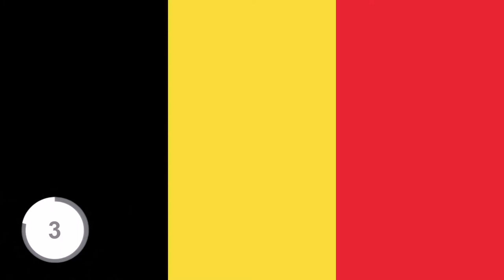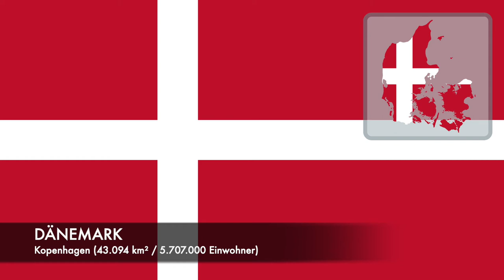Flaggen Quiz | Die 9 Nachbarländer von Deutschland | Flag Friday | Wer kennt Land und Hauptstadt?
Die Welt ist bunt. Genau wie die Flaggen ihrer Länder. Doch welche Länder sind die Nachbarn von Deutschland? Und welche Flagge gehört zu welchem Land? Alle Lösungen gibt es unten in der Videobeschreibung. Aber Achtung: Spoiler!

Mit diesem Quiz-Video könnt ihr Euer Wissen testen und mit richtigen Antworten prahlen. Ihr habt zehn Sekunden Zeit (Countdown) bevor die richtige Antwort eingeblendet wird. Jedes richtige Land gibt einen Punkt. Solltet ihr mal daneben liegen, nicht ärgern, beim nächsten Mal seid ihr schlauer.

Also, sei es zur Einstimmung auf die nächste Urlaubsreise, zur Bekämpfung eures Fernwehs oder als Vorbereitung auf den bevorstehenden Geografie-Test. Der Countdown läuft...

+ + + + + + + + + + + + + + +  S P O I L E R  -  W A R N U N G  + + + + + + + + + + + + + + + +

DIE 9 NACHBARLÄNDER VON DEUTSCHLAND

01 LUXEMBURG - Luxemburg (2.586 km² / 576.000 Einwohner)
02 BELGIEN - Brüssel (30.528 km² / 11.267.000 Einwohner)
03 SCHWEIZ - Bern (41.285 km² / 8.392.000 Einwohner)
04 NIEDERLANDE - Amsterdam* (41.526 km² / 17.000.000 Einwohner)
05 DÄNEMARK - Kopenhagen (43.094 km² / 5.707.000 Einwohner)
06 TSCHECHIEN - Prag (78.866 km² / 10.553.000 Einwohner)
07 ÖSTERREICH - Wien (83.855 km² / 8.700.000 Einwohner)
08 POLEN - Warschau (312.679 km² / 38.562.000 Einwohner)
09 FRANKREICH - Paris (640.679 km² / 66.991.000 Einwohner)

*Den Haag (Regierungssitz)

= = = = = FLAGGEN DER WELT - Alle Folgen = = = = =

= = = = = FLAGGEN DER WELT - Alle Sonderfolgen = = = = =

= = = = STADTFLAGGEN WELTWEIT - Alle Folgen = = = =

      F L A G   F R I D A Y  -  J e d e n   F r e i t a g   g i b t ' s   e i n e   n e u e   F o l g e

Was ist eine Flagge?

Eine Flagge ist eine abstrakte zweidimensionale Anordnung von Farben, Flächen und Zeichen in meist rechteckiger Form. Sie besteht in der Regel aus einem Tuch, aber auch andere Materialien, wie Papier, Plastik oder Metall, finden Verwendung. Die Lehre vom Fahnen- und Flaggenwesen heißt Vexillologie (Flaggenkunde). Praktisch alle Staaten haben eine Staatsflagge als nationales Symbol. Oft ist das Aussehen solcher Flaggen im jeweiligen Staat verfassungsmäßig festgeschrieben.